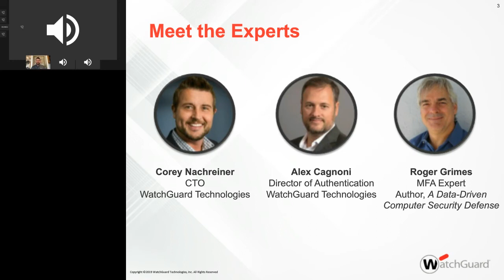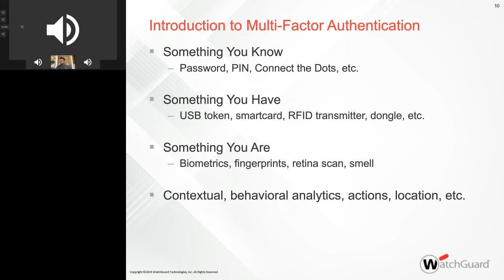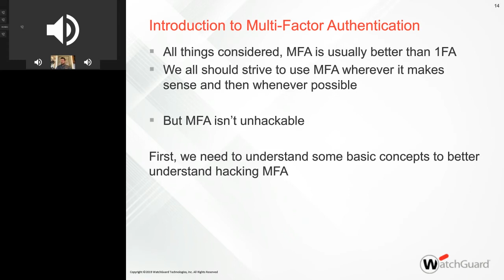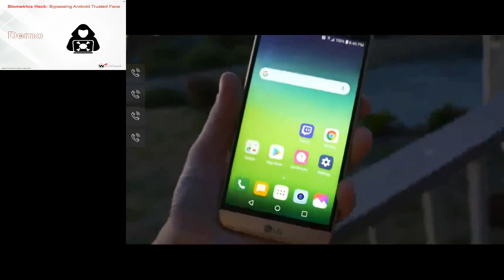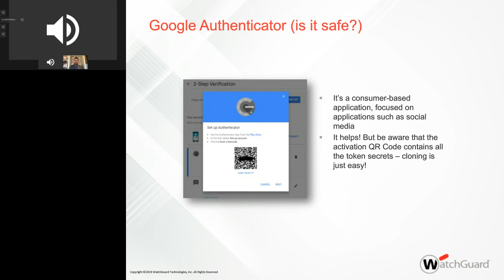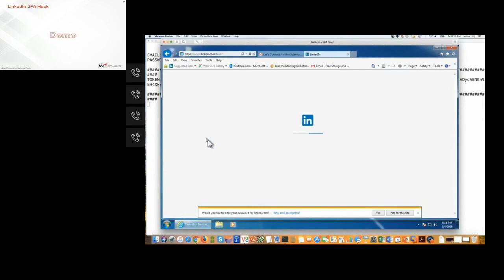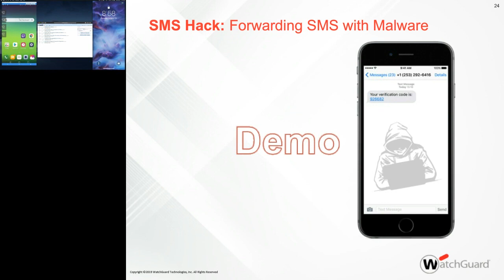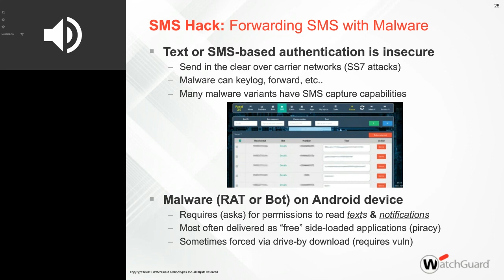MFA Experts Roundtable: Protecting Your Credentials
Identity theft is an easy, low-risk, high-reward crime and a threat to all organizations. Unauthorized access to sensitive data is never ideal for any organization and can lead to high remediation costs or worse - loss of business. The solution? Multi-factor authentication (MFA) - a solution that reduces the likelihood of network disruptions and data breaches.

Who we are:
Our unique approach to technology starts with comprehensive product knowledge and outstanding customer support, ensuring our customers find the right solution. We assist buyers of all levels of experience from the earliest stages of decision-making through product fulfillment and post-sales support.